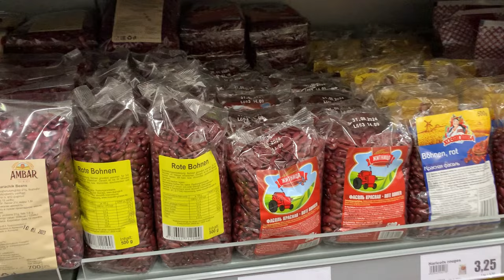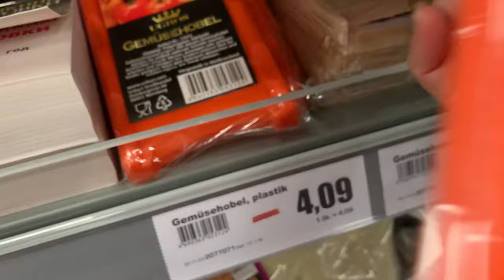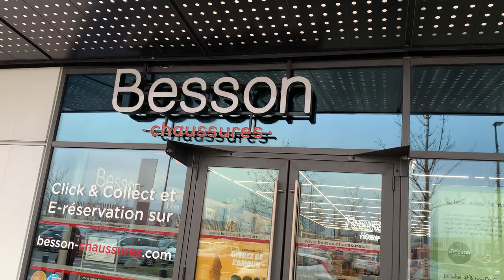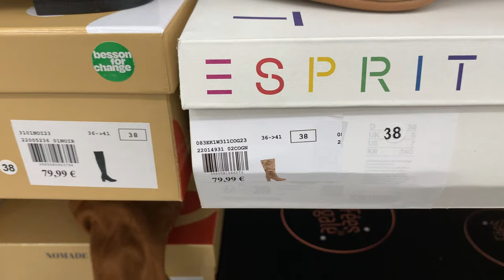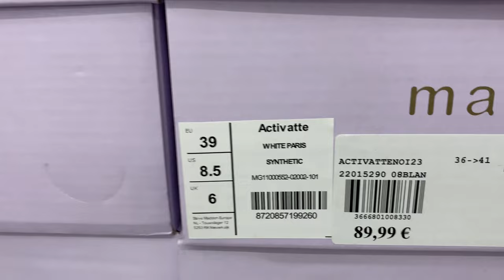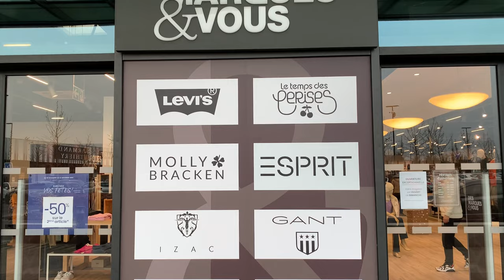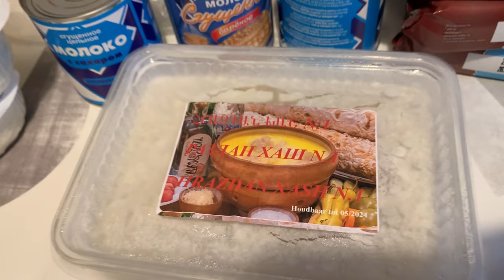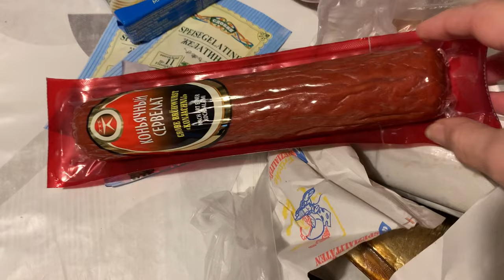Նոր Խանութի Բացում mixmarkt /Կահույքի Սրահ Մեծ Գնումներ/ Տեղաց Առաջին ձյունը Ուր Գնացի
Շաբաթ Կիրակի միասին։